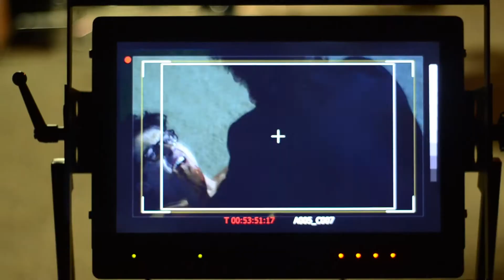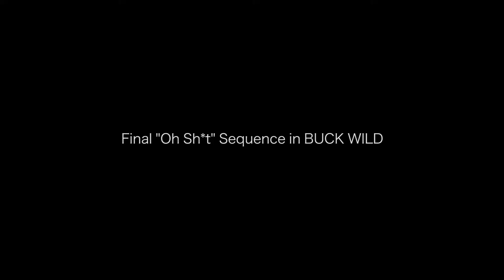BUCK WILD Behind the Scenes - Oh Sh*t Sequence